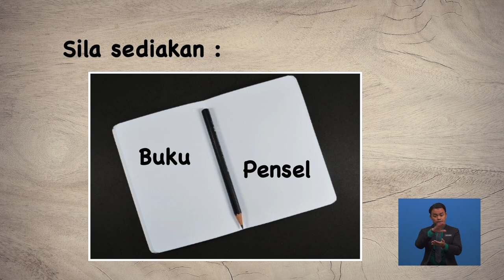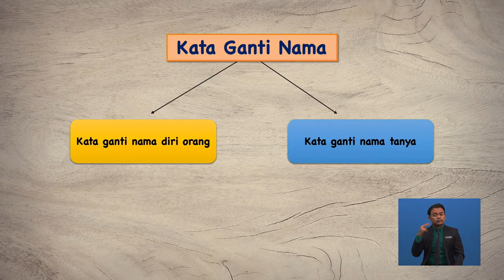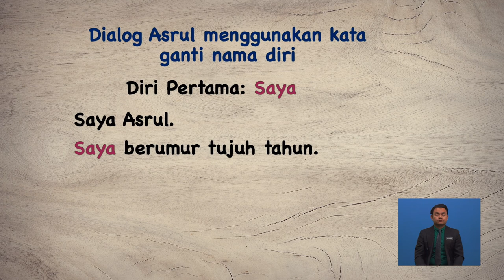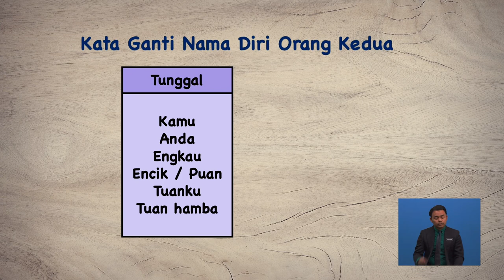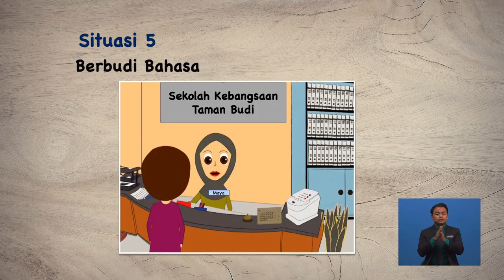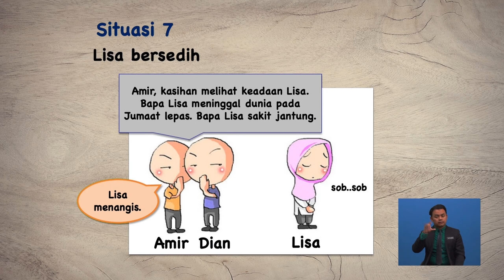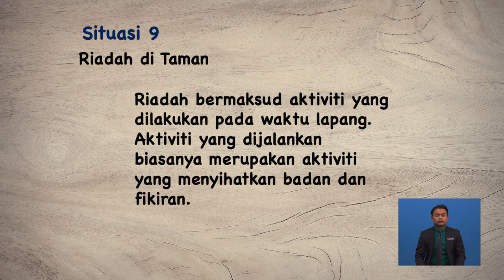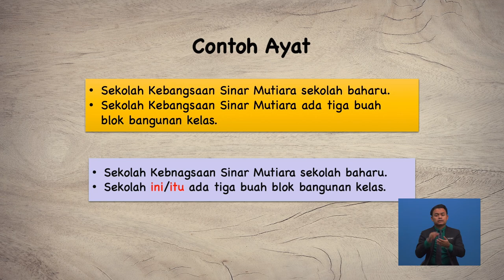Tahun 1 | Bahasa Melayu | Kata Ganti Nama Diri | 004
Tajuk Kata Ganti Nama  mendedahkan keperluan murid Tahun Satu untuk memahami dua aspek penting dalam kata ganti nama  iaitu kata ganti nama diri orang dan kata ganti nama tunjuk. Objektif pengajaran kata ganti nama kepada murid Tahun Satu bertujuan supaya murid dapat mengenal pasti penggunaan kata ganti nama diri mengikut kepelbagaian konteks yang disediakan. Murid juga didedahkan dengan jenis kata ganti nama diri tanya dan kata ganti nama tunjuk umum dan tempat.

004